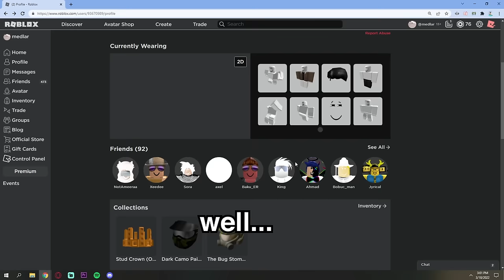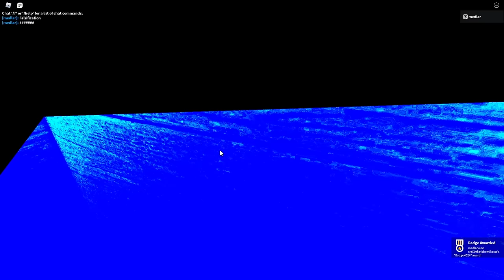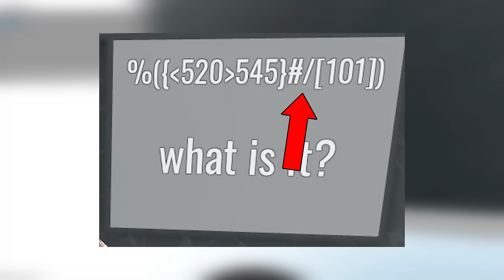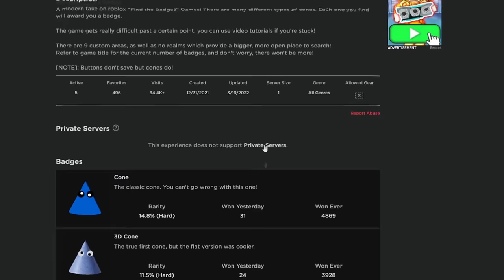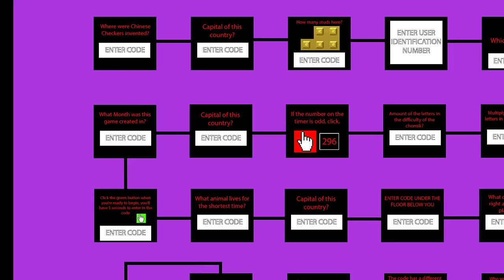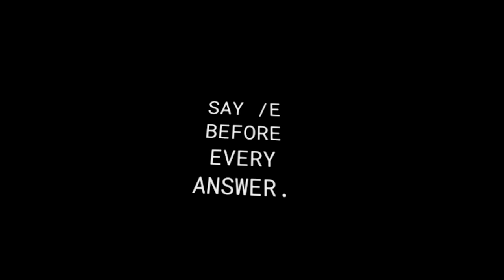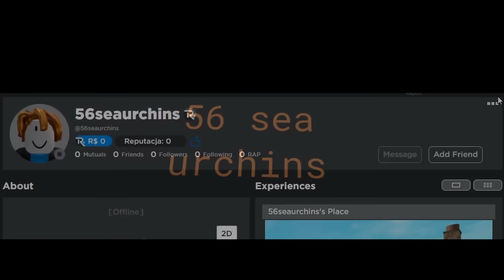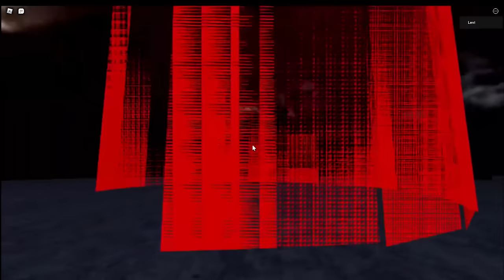The Journey of the Hardest Puzzle on Roblox